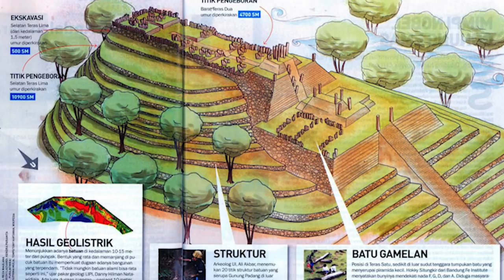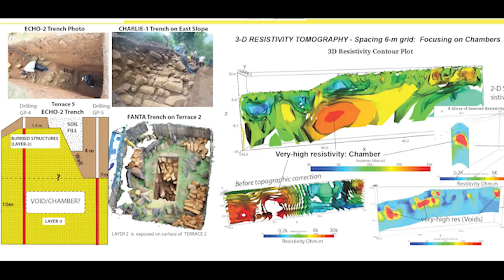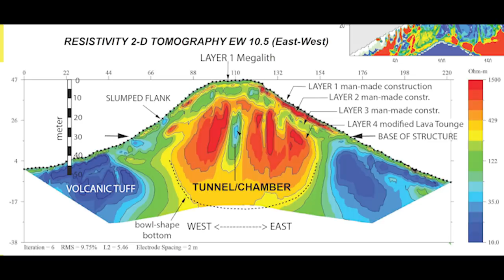Polaraxa 20-21: Gunung Padang - indonezyjska Atlantyda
Gunung Padang to kolejne z magicznych miejsc, w którym zaawansowana cywilizacja, rozwijała się w czasach nie mieszczących się w historycznym kalendarzu. Ogromna piramida na indonezyjskiej wyspie Jawa została wzniesiona z dużym wysiłkiem przez ludzi o których istnieniu nie mamy dziś pojęcia. W przeciwieństwie do Gobekli Tepe żadna instytucja naukowa nie chce wysłać tam archeologów i przekonać się z czym mamy do czynienia. Jedynie indonezyjski geolog i pasjonat Zaginionej Cywilizacji - Danny Hilman Natawidyaja - zdobył się na przeprowadzenie tam trwających 3 lata badań i za własne fundusze wykazał, że piramida Gunung Padang została przez kogoś wybudowana a jej wierzchołek jest być może wierzchołkiem góry lodowej zapomnianej historii naszej planety. Zapraszam!

Muzyka
Promo do Polaraxy skomponował Pan Art on Tour. Dziękuję!